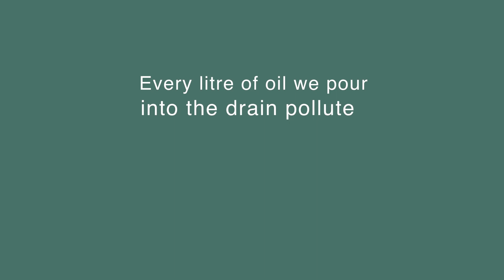Don't let it, sink in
Recycle used oils, save the environment.